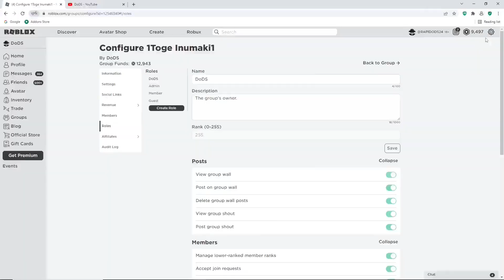*NEW* SHINOBI LIFE 2 CODES & *SECRET* CODES FOR AUGUST 2023 (Shindo life codes) Roblox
Tittle : *NEW* SHINOBI LIFE 2 CODES & *SECRET* CODES FOR AUGUST 2023 (Shindo life codes) Roblox